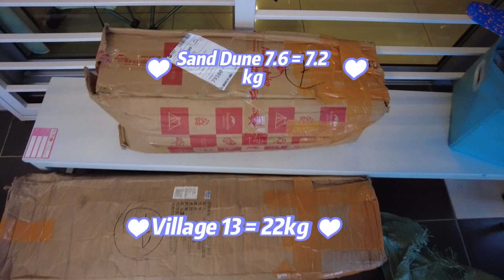22 Eng/Malay subtitles Probably the 1st NH Sand Dune 7.6 unboxing in Malaysia! Enjoy! 挪客沙丘7.6开箱！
One of the best light weight multifunction 2p tent from NH.